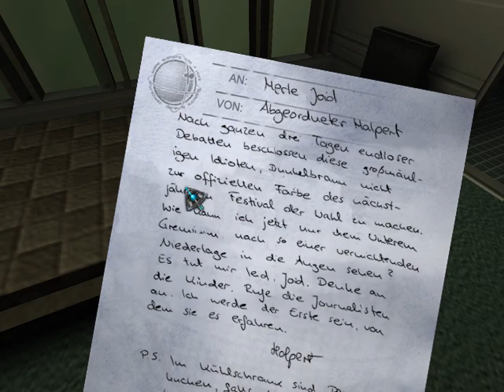Lets Roleplay Anachronox - Folge 45: Hotelbesuch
Anachronox ist ein Sci-Fi Rollenspiel auf dem Uralten Verlassenen Planeten mit gleichen Namen.
Wir Spielen den Detektiv Sly Boots der am Anfang des Spiels geringe Geldprobleme hat und auf der Suche nach einem einträglichen Job ist
Unterstüzt weren wir dabei von unserer eigentlich toten Privatsekräterin Fatima, später gesellen sich noch weitere Gefährten hinzu.
Anachronox zeichnet sich durch eine Kreative, düstere mit makaberen Humor gezeichnete Welt aus... und ich bin gespannt wohin uns unsere Reise führen wird.
Die Kreativen Köpfe dahinter waren Ion Storm (Deus Ex 1 +2) um Warren Specter und Publisher war Eidos.
Wir spielen mit der Gog.com Version mit einem Fanpatch mit deutscherübersetzung.